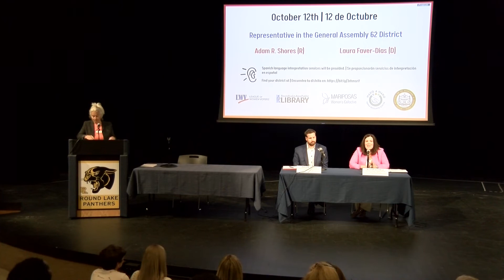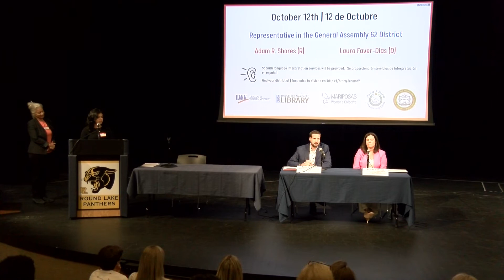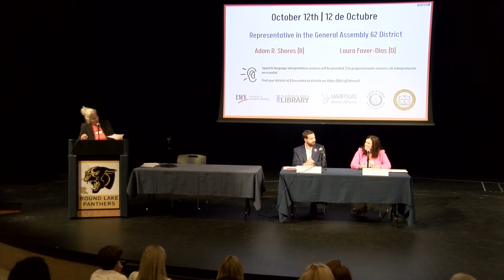Candidate Forum 2022 - 62nd District Candidates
Community members ask questions for candidates in the race for Illinois House District 62 during a nonpartisan event sponsored by the League of Women Voters of Northwest Lake County, the Round Lake Area Library, Round Lake High School, Mano a Mano Family Resource Center, Mariposas Women's Collective, and the National Association for the Advancement of Colored People (NAACP Lake County Branch).

Candidates for Illinois House District 62
       Laura Faver Dias (D)
       Adam Shores (R)

This is a non-partisan activity presented by non-partisan organizations.  None of the organizations hosting this event endorse any of the candidates appearing.  The opinions of any candidate do not reflect the views of  the organizations participating in this event.